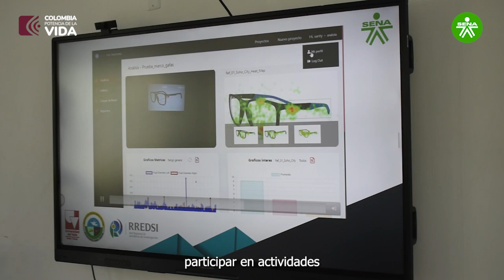XIII Encuentro Departamental de Semilleros de Investigación Rredsi Nodo Valle del Cauca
El 85% del éxito en el desarrollo de proyectos depende de las habilidades blandas y solo el 15% de las habilidades técnicas. El desarrollo de un país o región va de la mano de la investigación que se realiza en ese lugar." - Dr. Gerardo Matturro, Universidad ORT Uruguay, Ph.D. en Ciencias de la Computación.
Agradecemos al XIII Encuentro Departamental de Semilleros de Investigación Rredsi Nodo Valle del Cauca | Escuela Policía Simón Bolívar (ESBOL) Tuluá Policía Nacional de los Colombianos. Felicitaciones a los aprendices e instructores de ADSO y Biotecnología del Sena Palmira por su destacada participación. 🌟👏
Exploramos el impacto de la investigación, la innovación y la importancia de las habilidades blandas en el desarrollo de proyectos. ¡Te inspirará a ser parte del cambio! 🚀✨